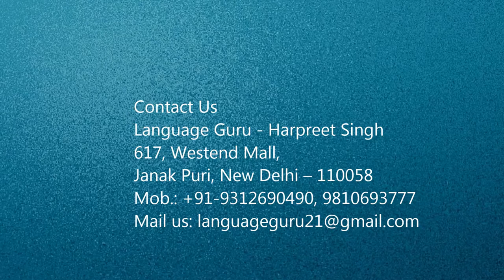Chinese Interpreter,Translator in Ludhiana